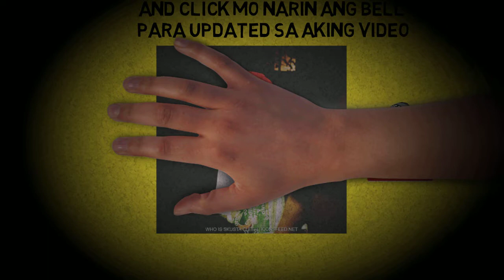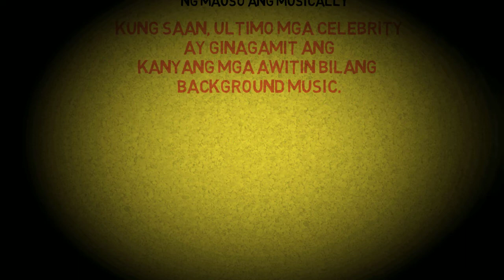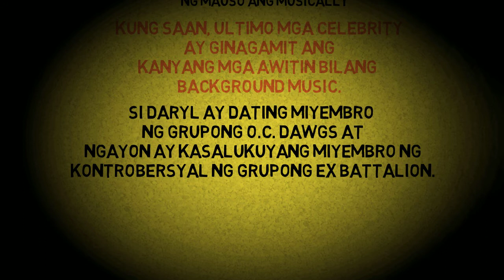Who is Skucta clee?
DARYL RUIZ BORJA